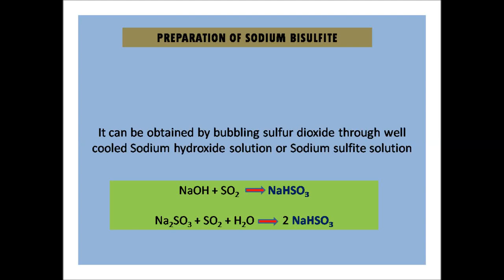Preparation & Properties of Sodium bisulfite